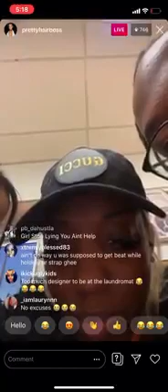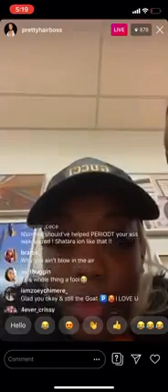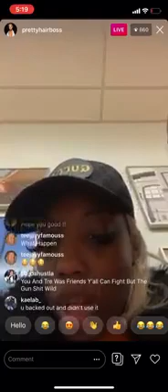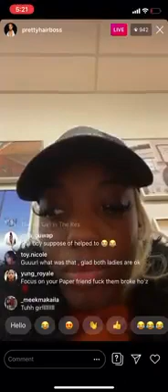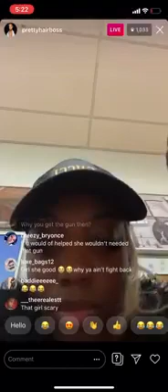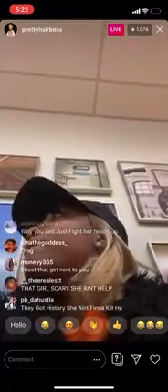January 9, 2020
Pretty Hair Boss on Instagram Live after The Fight‼